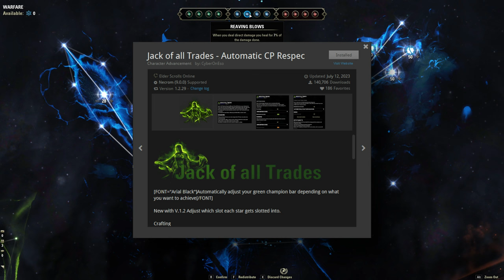ESO Armory Upgrade: Alpha Gear Addon Guide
This video will teach you how to use the Alpha Gear addon for The Elder Scrolls Online. This addon will allow you to save builds and swap gear, skills and fashion with a single button press. You can also use the Alpha Gear addon for ESO to mix and match to create builds on the fly. Take your gameplay to the next level with Alpha Gear in The Elder Scrolls Online.

Contents of this video:
00:00 - Why You Need This Addon
01:10 - Introduction to Alpha Gear for ESO
01:55 - Settings
03:02 - Keybinds
03:30 - How to Create Custom Builds
06:40 - Jack of all Trades
07:35 - Build Suggestions for ESO
08:35 - Final Thoughts on Alpha Gear
09:30 - Subscribe!